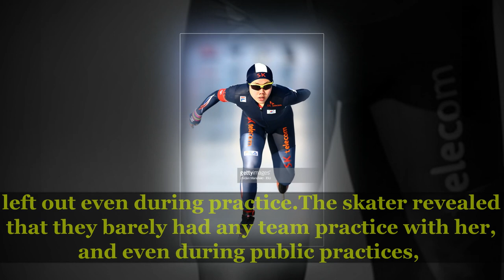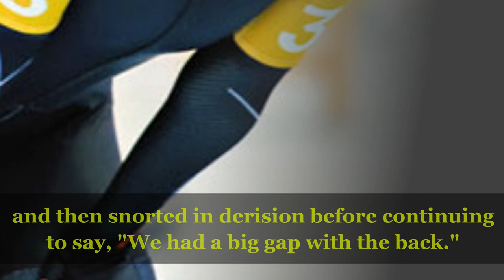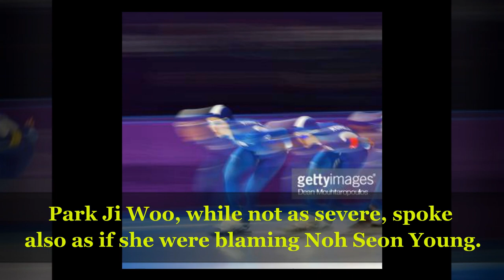EXO Ls furious at speed skater Park Ji Woo after her controversial behavior at the Olympics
Park Ji Woo, Kim Bo Reum, and Noh Seon Young competed at the Ladies' Team Pursuit yesterday. However, Noh Seon Young was left behind by her two teammates, and because the event is a team event, the time taken was of Noh Seon Young, who lagged behind 4 seconds.